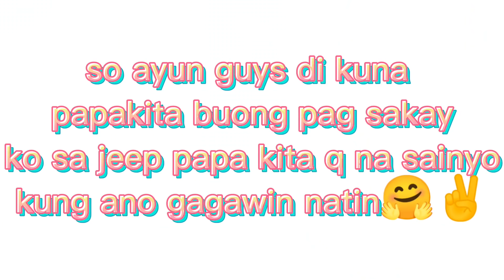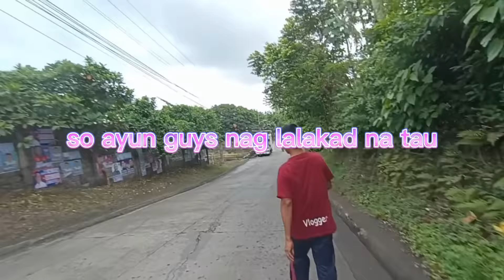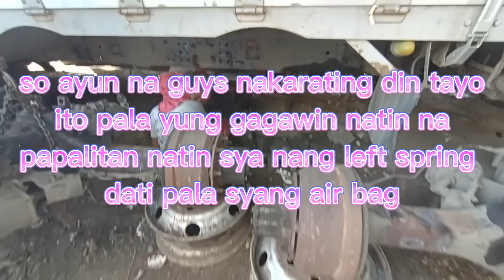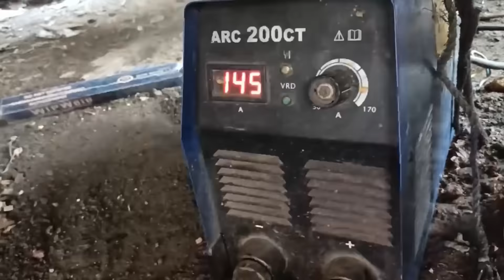(🏡 home service)convertion air bag to left spring ten wheeler giga (Del Rosario NAGA. Camarines.Sur)